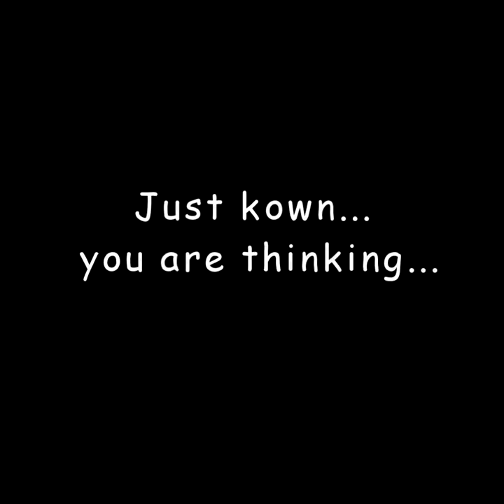1617 Piano in One chord no.8